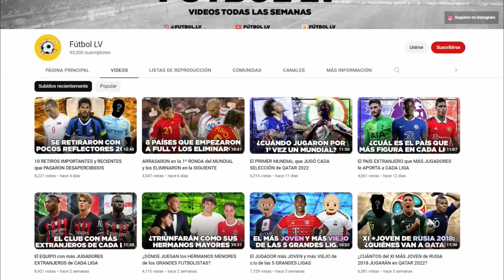Los 26 CONVOCADOS de BRASIL 🇧🇷​ para el MUNDIAL de QATAR 2022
⚽ Brasil confirmó cuáles serán los 26 futbolistas que van a representar a su país en el Mundial de Qatar 2022. En este video vamos a ver cómo se compone la lista y a detallar un poco sobre cada protagonista.

🎬 Narra y edita el video: Lucas